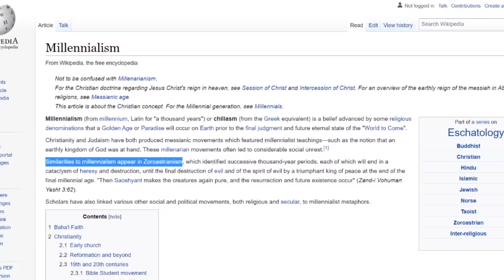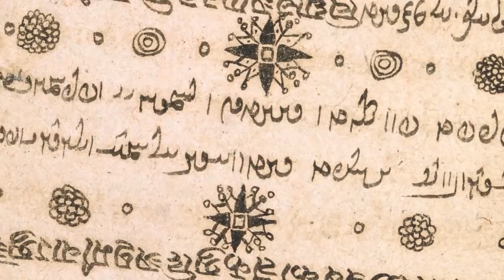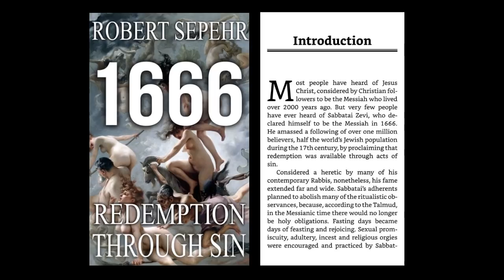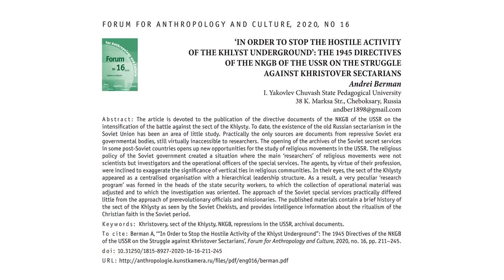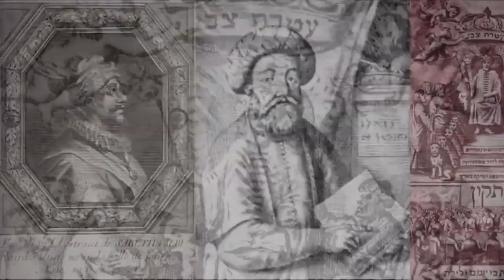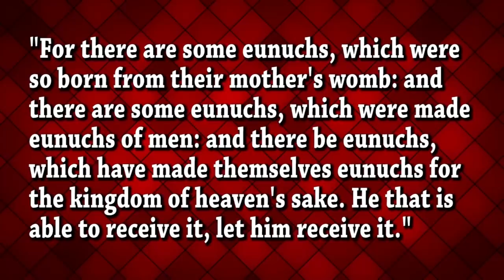The Secret Sect of Sin - ROBERT SEPEHR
Grigori Rasputin was a Russian mystic and self-proclaimed holy man who befriended the family of Nicholas II, the last Emperor of Russia, and gained considerable influence in late Imperial Russia.